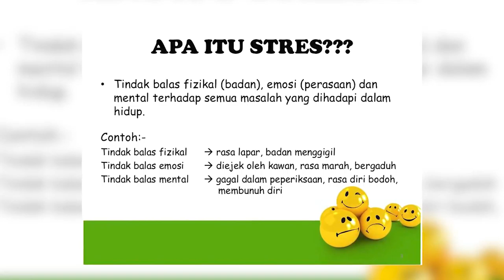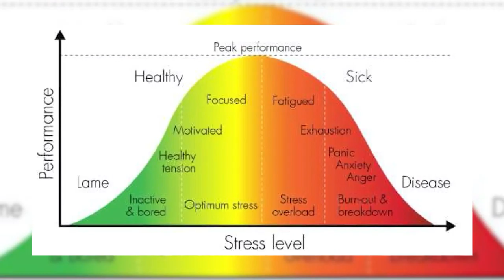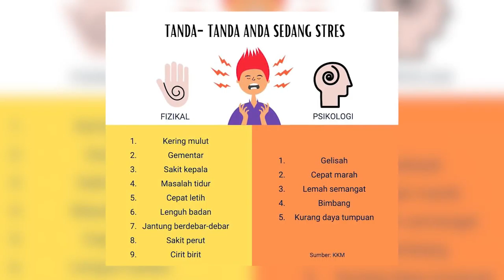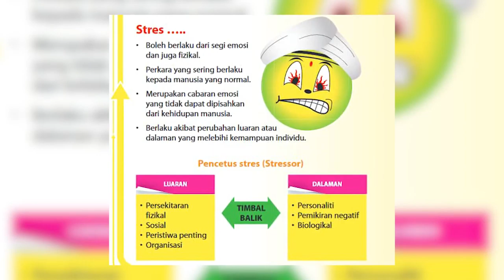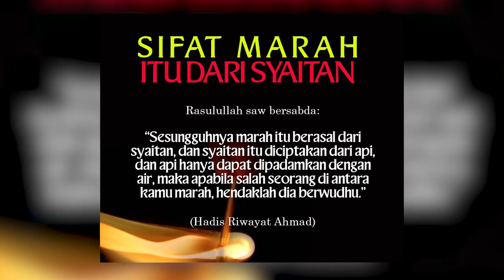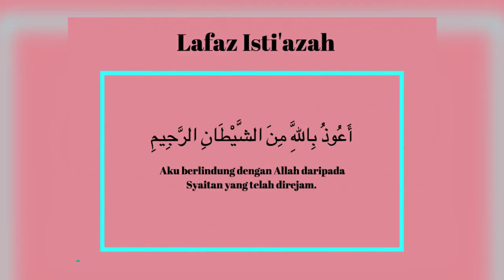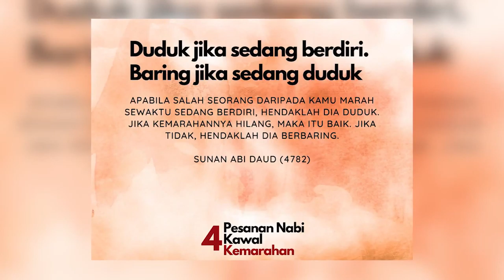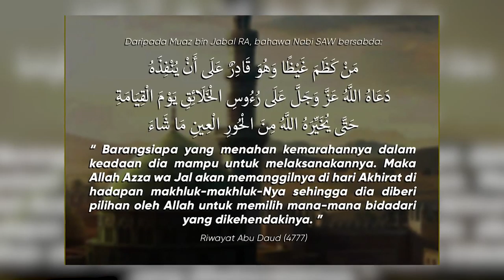DidikTV Kaunselor Anda Eps 123 | KEROHANIAN - KESIHATAN MINDA